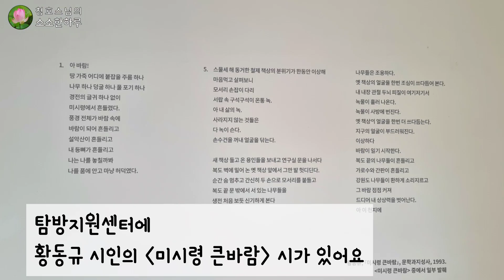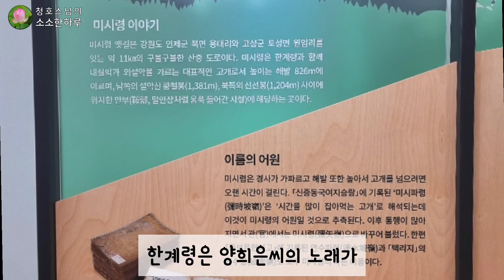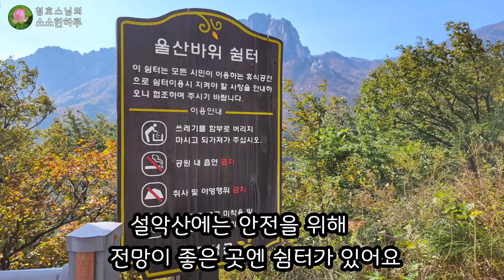단풍절정에 달리는 미시령옛길